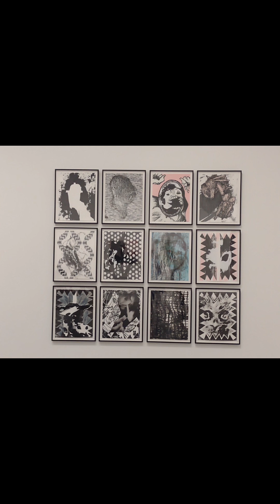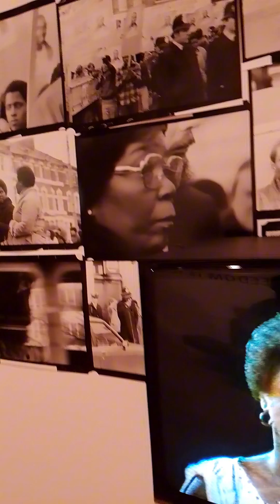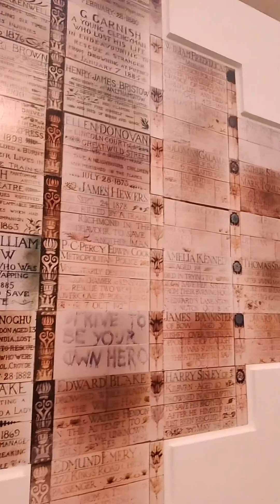Tate Modern Part 2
Tate modern